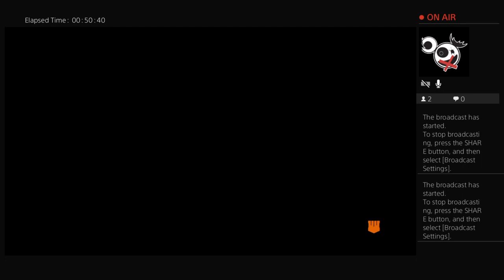loloboin's Live PS4 Broadcast